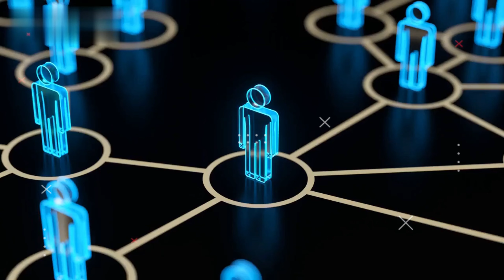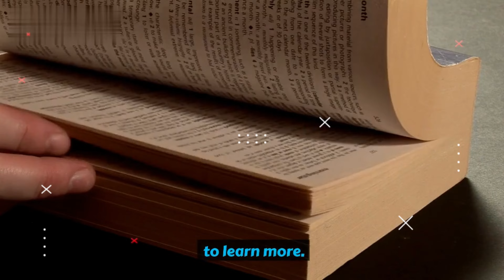6 Things Women INSTANTLY Notice About High Value Men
In this eye-opening video, discover the 6 essential qualities that make high value men stand out in the eyes of women. From confidence to authenticity, we delve into what women instantly notice and admire in men who exude true value. Learn how to enhance these traits within yourself and become the kind of man who naturally attracts attention and respect. Don't miss out on unlocking the secrets to becoming irresistible to women!